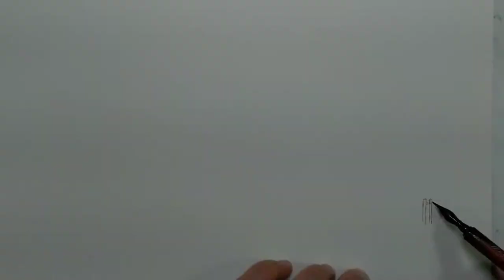Urban Sketching in Canada || Ep.5 St. John's Newfoundland